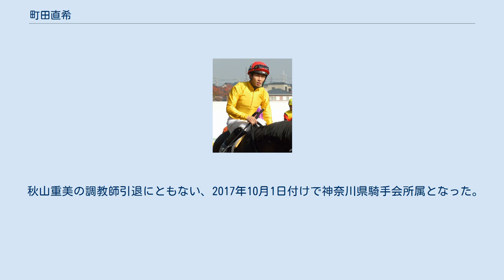町田直希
町田 直希（まちだ なおき、1988年3月16日 - ）は、地方競馬の川崎競馬場・神奈川県騎手会所属の騎手である。
 1988年に地方公務員の父と会社員の母の間に次男として生まれた。
競馬好きだった祖父の自宅へ出かけた際に共に見た中央競馬中継によって騎手を志したが、中学進学後は野球部で右翼手としてプレーした。
高校受験を控えた中学3年生のある日、身体が小さいことから再び騎手を目指し教師に相談したものの、地方競馬教養センターの資料を入手してくれたのは両親だった。
教養センター卒業直前に所属先を決める際、出身地である宇都宮競馬場を志したが、ちょうど廃止の話が出ていたことで断念、その際に模擬レースを見て指導を受けた佐々木竹見から佐々木自身も所属していた川崎競馬場を勧められ、所属調教師の田邊陽一の妻が遠い親戚だったこともあって川崎所属を希望した。
 勝負服の柄は、町田の目標である今野忠成の色違いである胴青・袖白青二本輪を希望していたが、町田を受け入れた秋山重美の「鶴の一声」で黄色一色になった。
この黄色には「（町田には）注意しろ」という意味が込められている（秋山は本当は赤一色にしたかったらしいが、佐々木が攻め馬の時に着ていた赤無地のジャンパーを見て印象深い騎手にしたかったことや、既に同じ川崎競馬場の山崎誠士が赤一色の勝負服で登録していたため黄色にしたという）。
 2005年3月31日付けで地方競馬騎手免許を取得。
同年4月18日川崎競馬第6競走シダグレースで初騎乗（10頭立て7番人気9着）。
翌4月19日川崎競馬第8競走陽炎特別（C1二組）スフィーダで初勝利（13頭立て6番人気）。
 デビュー当初から活躍し、1年目には31勝を挙げ連対率も2割を超えた。
同年には日本プロスポーツ大賞新人賞・NARグランプリ優秀新人騎手賞などを受賞した。
同年12月には東京2歳優駿牝馬での騎乗を可能にするため、秋山と協議の上で減量騎手解除申請をした。
申請は受理され、騎乗が可能となった同レースではアーペレーヌで2着（16頭立て5番人気）となった。
 2006年3月20日第20回全日本新人王争覇戦出場（12人中8位）。
同年東京ダービーをビービートルネードで優勝（16頭立て12番人気）し、重賞初制覇が東京ダービーという快挙を達成、18歳にしてダービージョッキーとなる。
18歳での東京ダービー制覇は大和田五郎の19歳を更新する史上最年少記録であった。
 2007年12月6日第9回船橋競馬4日目第8競走柊特別（3歳249万円以上301万円以下）をミヤビツヨシオーで優勝（14頭立て3番人気）し、1560戦目で地方競馬通算100勝を達成。
 2009年4月29日第1回浦和競馬第3日目第5競走C3六組・七組条件戦をシベチャリレンジャで優勝（12頭立て7番人気）し、3187戦目で地方競馬通算200勝を達成。
 2010年4月29日第1回浦和競馬第4日目第1競走3歳条件戦（51万円以上104万円未満）をアヤカチャンで優勝（10頭立て4番人気）し、4596戦目で地方競馬通算300勝を達成。
 2011年5月24日第4回大井競馬第2日目第10競走のパドックにて落馬負傷し、当該競走を含む残りの騎乗予定は全て乗り替わりとなった。
4ヶ月の療養を経て、同年9月20日の第6回船橋競馬第1日目第3競走にて復帰を果たした。
 2013年7月19日第3回浦和競馬第2日目第6競走C3一組～三組条件戦をギルトブロンズで優勝（12頭立て2番人気）し、7874戦目で地方競馬通算500勝を達成。
 秋山重美の調教師引退にともない、2017年10月1日付けで神奈川県騎手会所属となった。